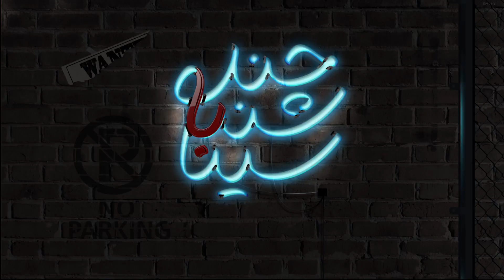Chandshanbeh – Sina & Hoda Jarrah / چندشنبه – سینا هدی را به باشگاه تیراندازی می فرستد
سینا هدی را به باشگاه تیراندازی می فرستد!
Sina sends Hoda to a shooting club